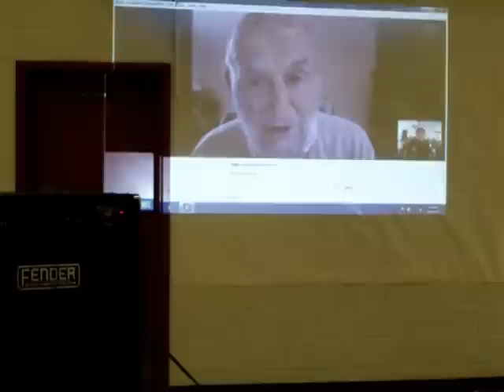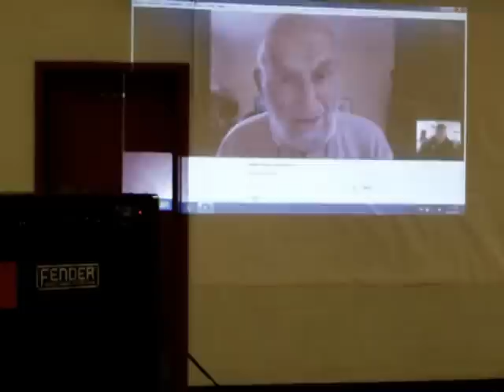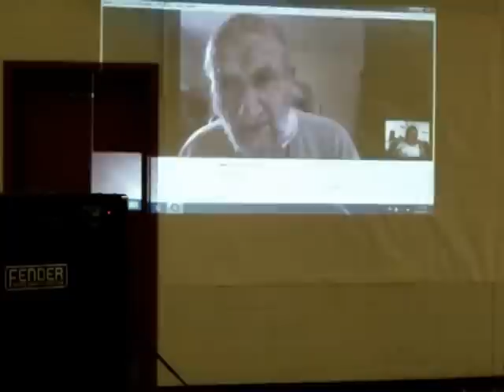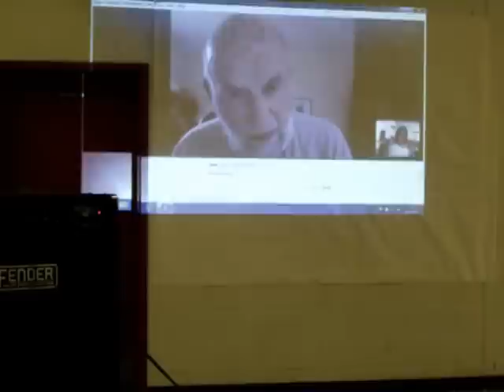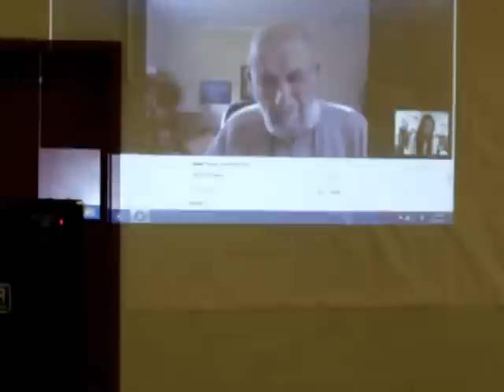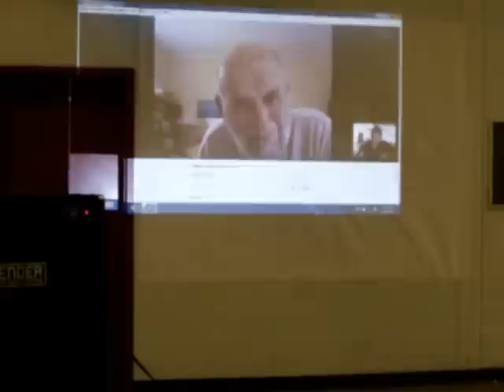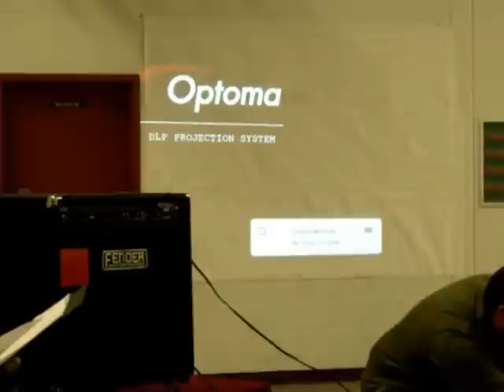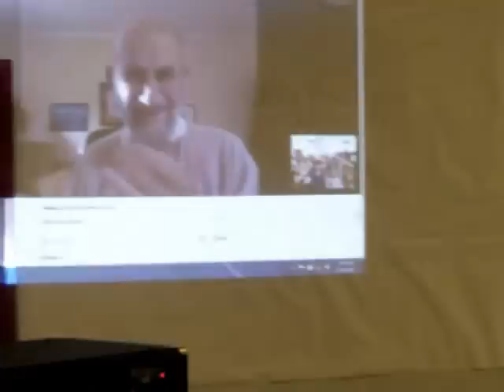Skype Interview @HNMA Lawn with Mr Henry Straus Part 2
Mr. Henry Straus is a survivor of the Truxton and Pollux disaster that occurred on February 18, 1942  off the shores of southern Newfoundland.  Mr. Straus was on the USS Pollux that went aground at Lawn Point during a snowstorm.